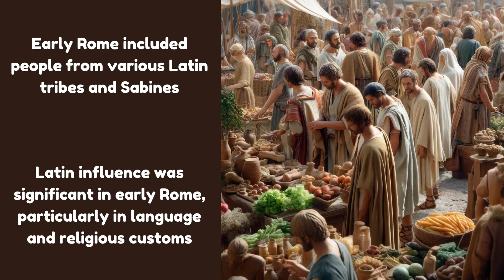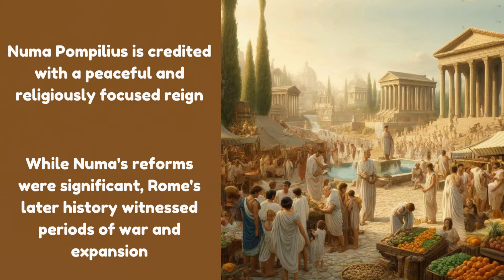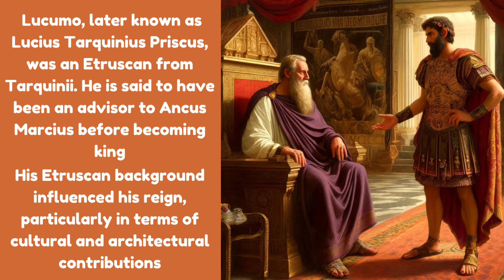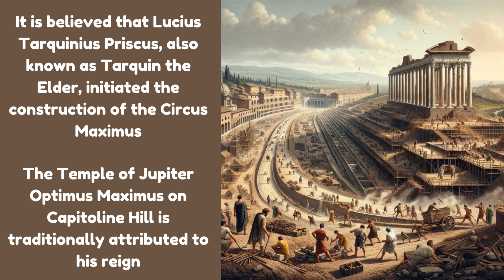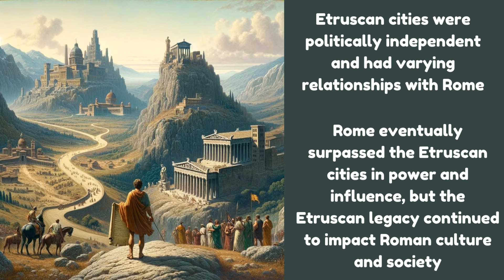Rome's Forgotten Kings: A History Hidden in Plain Sight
Journey back to the dawn of Western Civilization and uncover the secrets of ancient Rome's earliest rulers. Long before Julius Caesar and the grandeur of the Roman Republic, the foundation for one of history's greatest empires was laid by a succession of kings, both legendary and historical.

Discover the Legends:
Romulus: Explore the myth and mystery surrounding Rome's founder, the shepherd-turned-king who, alongside his brother Remus, was raised by a she-wolf. Delve into the story of Romulus's conflict with Titus Tatius, his Sabine co-ruler, and the subsequent consolidation of power that shaped Rome's destiny.
Numa Pompilius: Uncover the wisdom and piety of Rome's second king, a Sabine leader chosen by the Roman Senate for his religious devotion and emphasis on law and order. Learn how Numa's reign laid the groundwork for a more cohesive and harmonious Roman society.

The Rise of the Etruscan Dynasty:
Tarquin the Elder (Lucius Tarquinius Priscus): Witness the arrival of an ambitious Etruscan who ascended to the Roman throne, introducing Etruscan customs and grand architectural visions. Explore the construction of iconic landmarks like the Circus Maximus and the Temple of Jupiter on Capitoline Hill, showcasing Rome's growing power and ambition.
Servius Tullius: Discover the reign of another Etruscan king who expanded Rome's territory, fortified its defenses, and implemented significant infrastructure projects, including the construction of sewers, a remarkable feat of engineering for the time.

Rome's Political Landscape:
The Roman Senate: Learn about the powerful governing body that played a crucial role in selecting and advising Rome's early kings, ultimately shaping the city's political evolution.
Latials and Sabines: Explore the cultural fusion of these two distinct groups, whose customs and traditions contributed to the unique identity of early Rome.
Rome's Relationship with Etruria: Uncover the complex dynamics between Rome and the Etruscan city-states, a relationship marked by both alliance and rivalry, which would ultimately influence the course of history in the region.